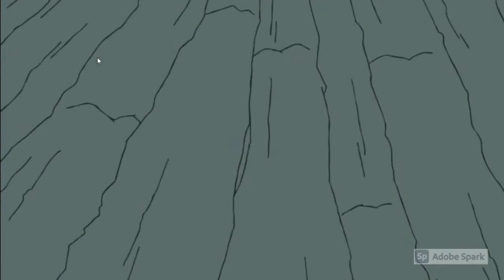Courage Gets Nightmares Parts 15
15 in a row of spongebob!!!